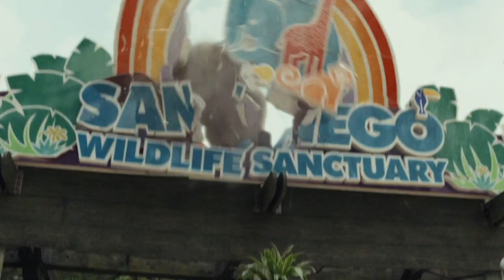Can Jason Momoa Save The Conan The Barbarian Franchise?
Casting The New Conan The Barbarian Netflix Series

News recently emerged that there is a Conan the Barbarian series currently in development over at Netflix and this has got fans of the franchise very excited. The character was created by Robert E Howard in comic form, but was really made famous by Arnold Schwarzenegger with his two films in the 80s. The last time we saw Conan was back in 2011 with Jason Momoa playing the lead role, although the movie was somewhat a critical and commercial flop. This had made Conan’s future somewhat up in the air, with Amazon apparently attached to a show two years ago, but it seems that it is Netflix who will be moving forward with Conan after purchasing all of the properties. Development is certainly in its early stages and it is unclear as to what the central plot will be but we have taken a crack at casting some of the most important characters in Conan’s library.

This will include a number of actors playing Conan’s allies, as well as his adversaries and of course who should play the Cimmerian himself- get ready to do battle with barbarians and snake cults as we enter the whacky, pulpy world of Conan!

What did you make of this list? Unfortunately we couldn’t fit everyone on- but which characters would you like to see and who would you like to play them?

Written by: Aiden M
Narrated by: Grant Kellett @Gtalkstoomuch
Edited by: E. L. Rompepelotas